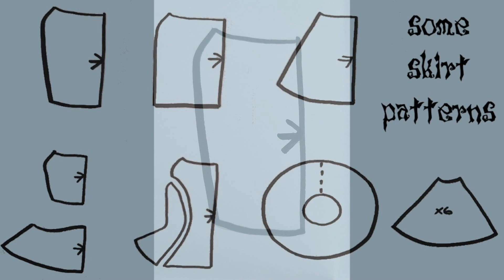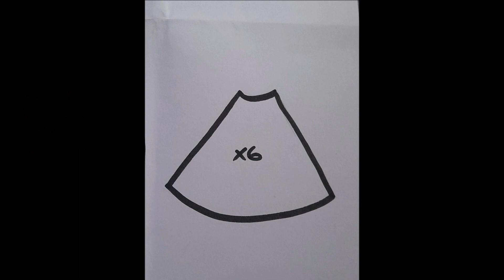a few different skirt styles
just a few skirt styles